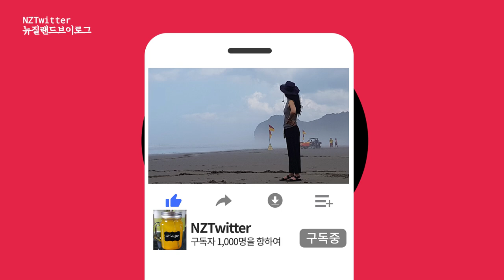Let's go see the icecap near Taupo, North Island NZ뉴질랜드 북섬 타우포 근처 만년설 산 보러 가요! [뉴질랜드 이민 브이로그]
오늘 NZTwitter가 준비한 영상은 뉴질랜드 북섬 타우포 근처에 만년설이 있다고 해서 다녀왔습니다. 저는 지금까지 뉴질랜드에 살면서 뉴질랜드 북섬 그것도 타우포 근처에 눈덮인 산 만년설산이 있다는것도 이번에 처음 알았답니다.

The video NZTwitter prepared today is that there is a ice cap near Taupo on the North Island of New Zealand.

주소: Brentwood Ave, Nukuhau, Taupo
          Hillview Drive, Acacia Bay, Taupo